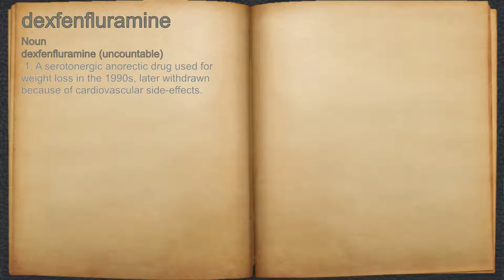What does dexfenfluramine mean?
A spoken definition of dexfenfluramine.

Intro Sound:
Typewriter - Tamskp